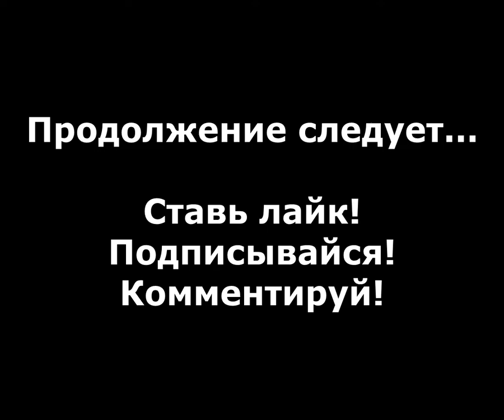Saints Row 2 прохождение без комментариев - № 7 Братство 01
Saints Row 2 прохождение без комментариев, миссия "Братство 01".

Saints Row 2 - Это игра, разработанная Volition, Inc. и изданная THQ в 2008 году. Действия игры происходят в вымышленном американском городе Стилуотере. Главный герой - главарь банды "Святые с 3-й улицы" выходит из комы и возвращается в город, чтобы возродить свою банду и подчинить себе город обратно.